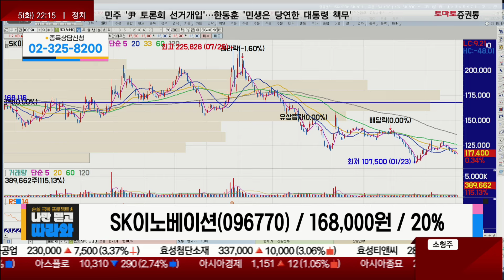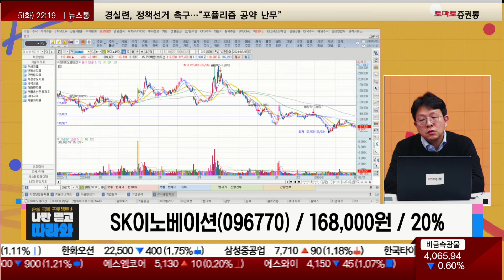반등 위해서는 강한 모멘텀 필요 / SK이노베이션(096770) [김진완 전문가_나만 믿고 따라와]